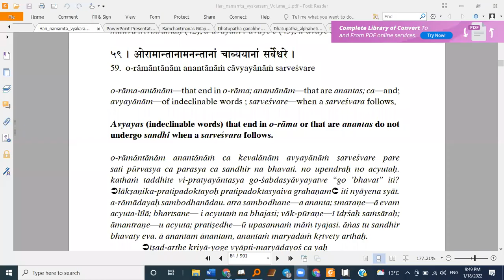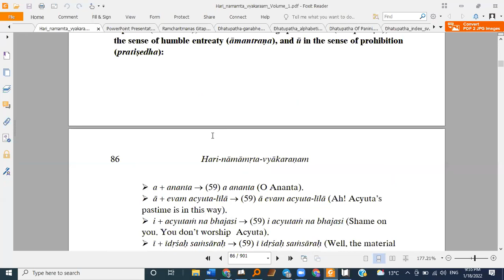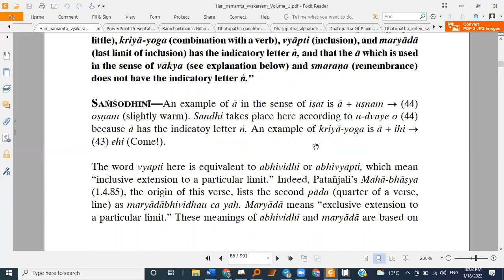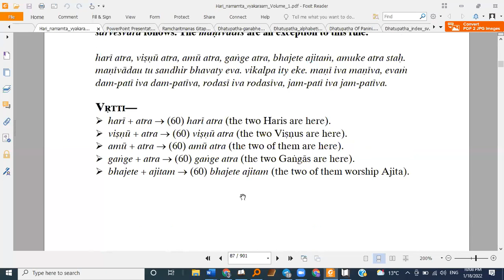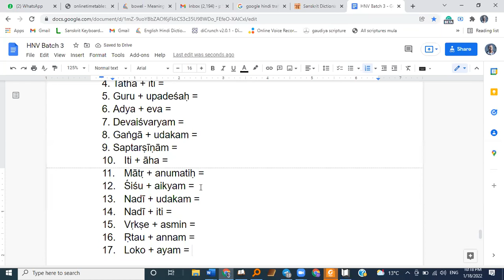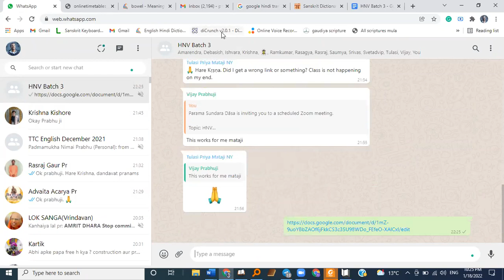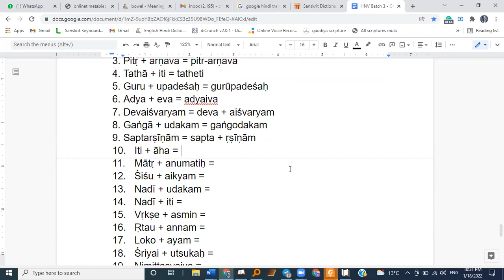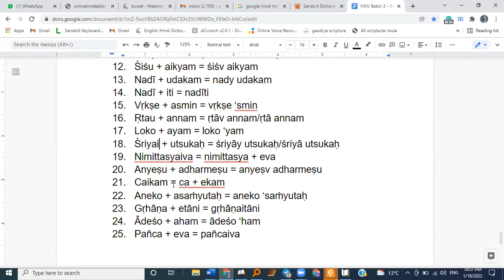Harināmāmṛta Vyākaraṇam | Sūtra 59-60 | Jīva Gosvāmī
by Parama Sundara dāsa